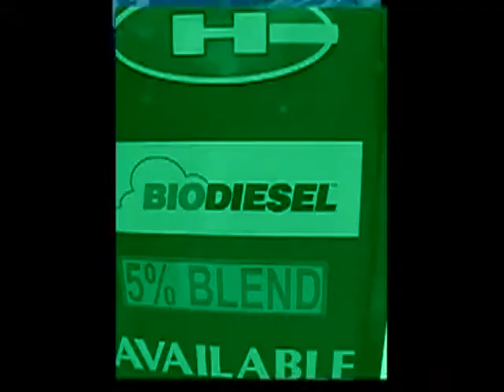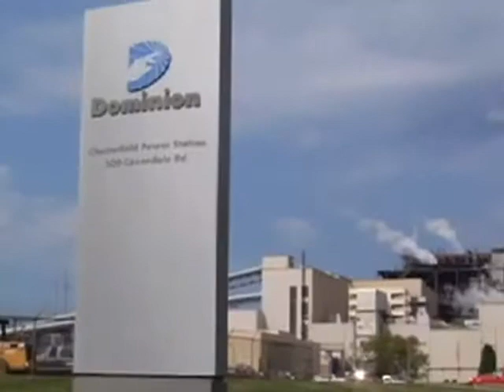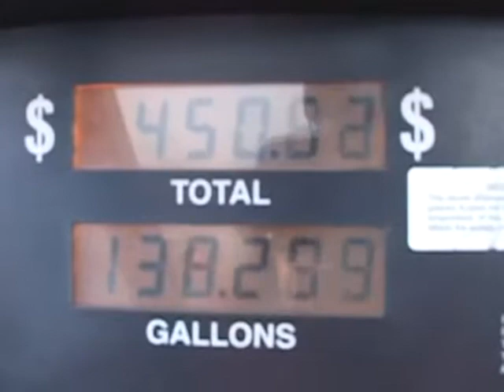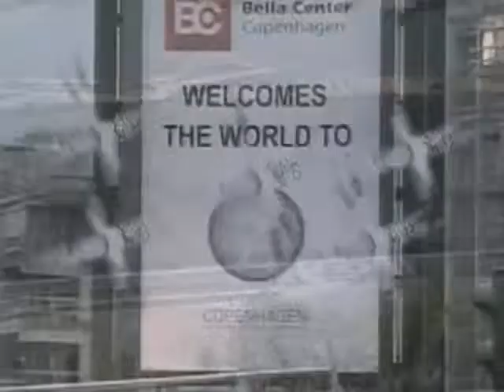Will Cap and Trade Cut US Carbon Emissions?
A new bill in the U.S Senate aims to cut carbon emissions by 17 percent in the next five years.  The United States agreed to a non-binding resolution to cut carbon emissions last year at the U-N Climate Change Conference.